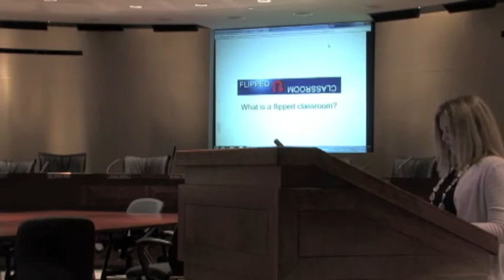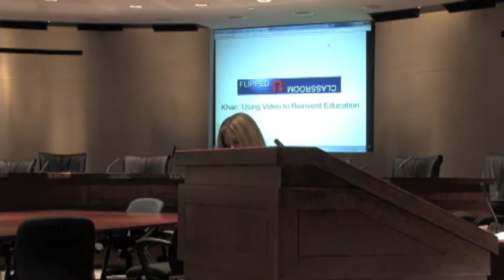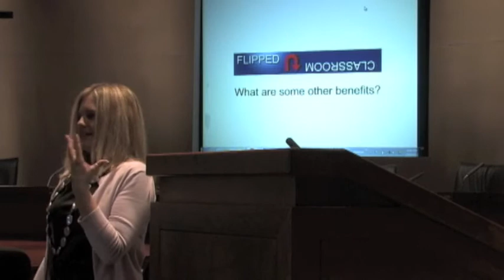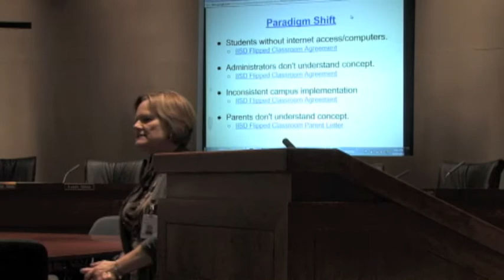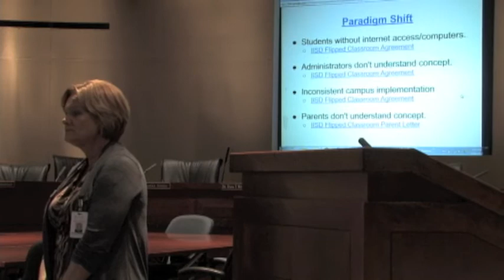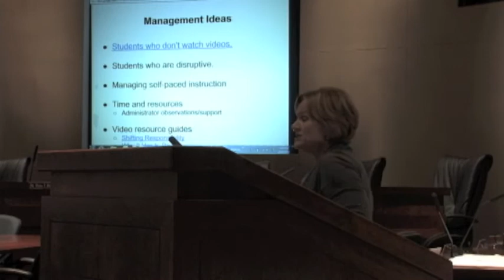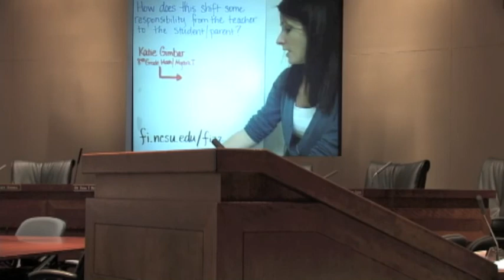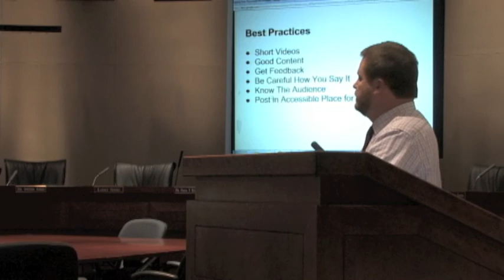Flipped Classroom Overview Session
What is a "Flipped Classroom?"

The flipped classroom is a form of blended learning which encompasses the use of Internet technology to leverage the learning in a classroom, so a teacher can spend more time interacting with students instead of lecturing. This is most commonly being done by using teacher created videos that students view outside of class time.